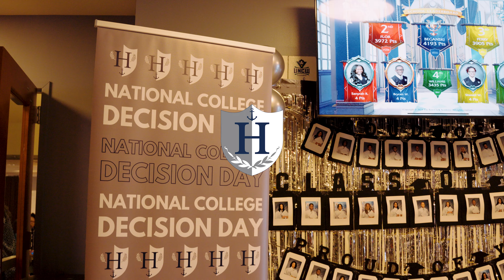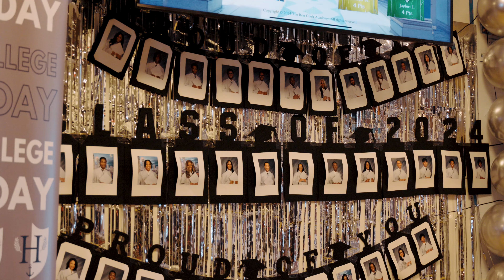CPREP Harbor CollegeDecisionDay 2024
For another consecutive year, 100% of our graduates were accepted into 4-year colleges and universities!